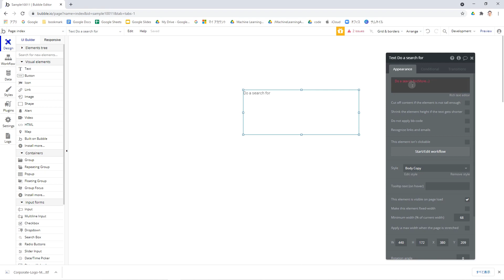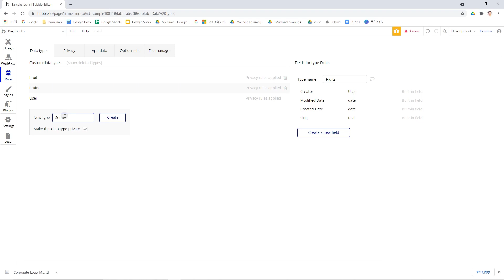データベースの命名時に知っておいた方がよいこと【Bubbleチュートリアル】